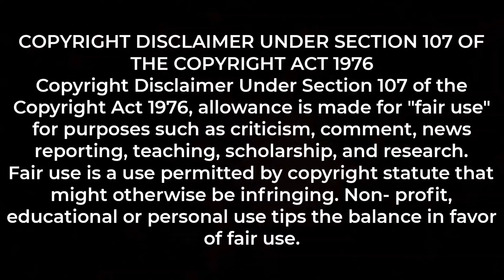Attack On Titan💀| Episode -01 |Season -01 |Anime Explanation in Tamil|Hari's voice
Hello Friends 🌚

Check it out Attack on Titan , the complete playlist of this anime